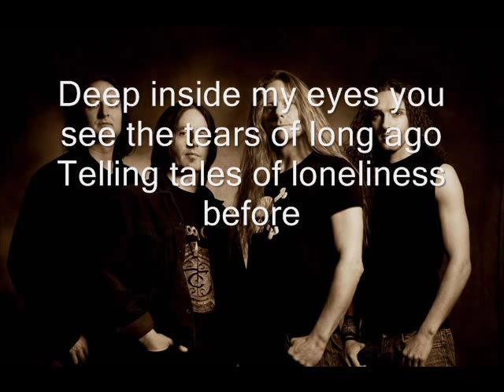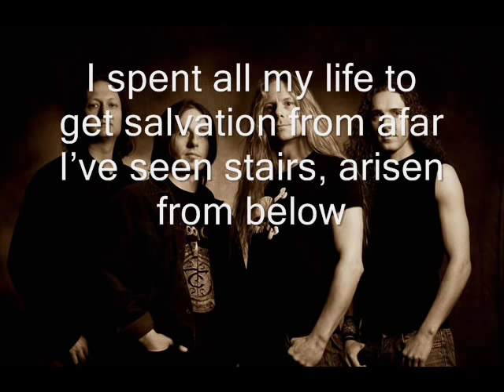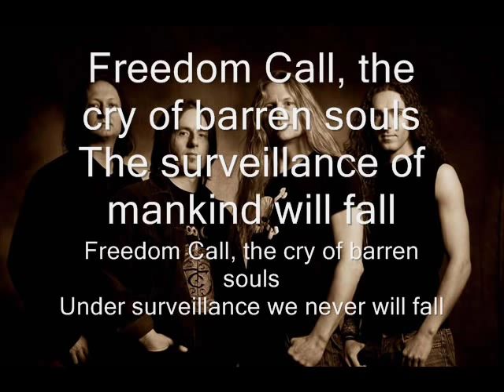Freedom Call - Freedom Call Acoustic version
This is my second video about Freedom Call...Now it's Freedom Call but now  this song is in acoustic version :) I hope you will enjoy it ;)